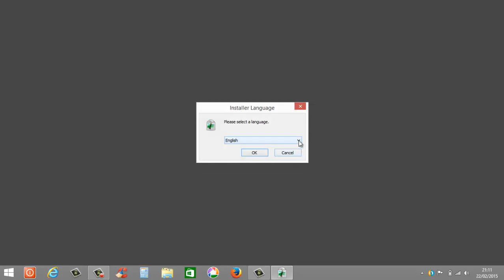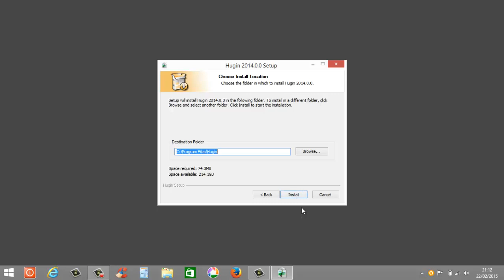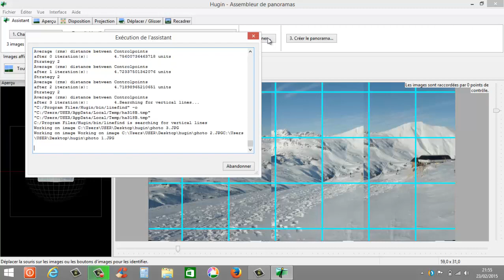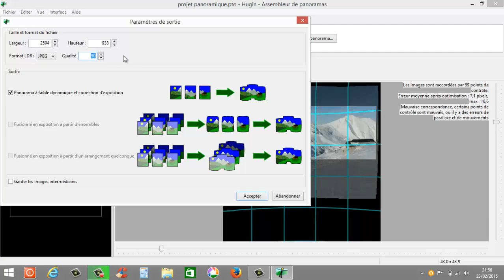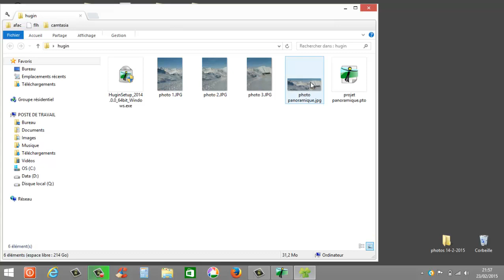HUGIN Comment l'installer et l'utiliser ?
Dans cette petite vidéo , Nous allons apprendre à installer et à utiliser le logiciel HUGIN